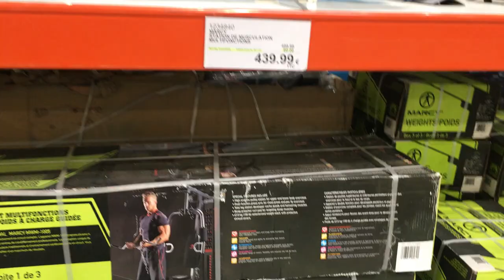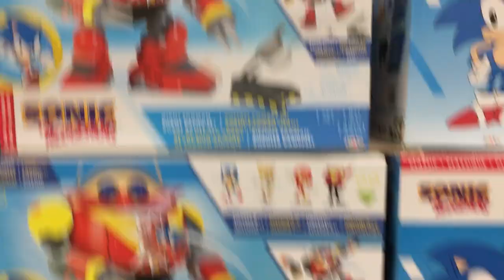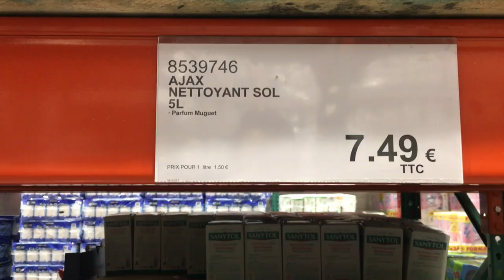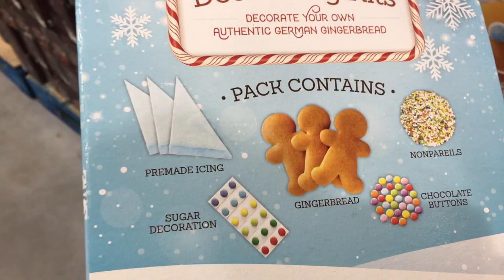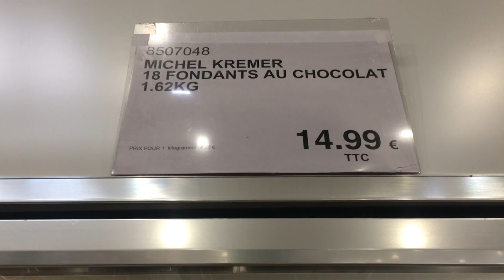Visite guidée au magasin COSTCO de PONTAULT-COMBAULT (Vlog Shopping Costco France #2)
Je vous retrouve pour un petit Vlog Shopping de chez COSTCO France au 2e magasin qui avait ouvert à Pontault-Combault.
Petit vlog placé sous le signe de Noël, eh oui déjà...